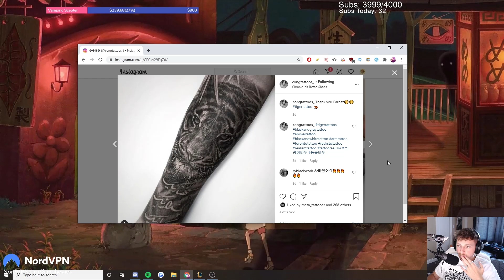I NEVER WANT TO JUNGLE AGAIN!!! (Ft. M0xyy) | Sanchovies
Outro: Freeway - TMNT (Arcade)